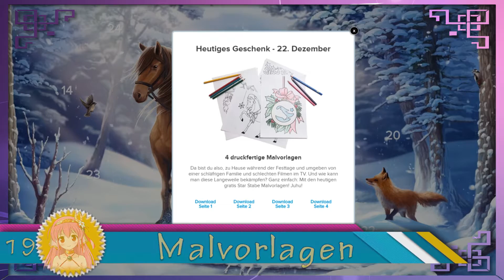Malvorlagen ♥ SSO Gutscheincodes »19« ♥ [StarStableOnline][Deutsch]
Der SSO Adventskalender ist da. Jeden Tag ein Geschenk für Dich! Am 22. Dezember: Bilder zum ausmalen!

Alle bisherigen Weihnachtscodes:
♥ Pullover: W1NT3RSW3ATER
♥ Mütze: W1NT3RH0H0HAT
♥ Satteldecke: WINT3RP4D16
♥ 20% Rabatt im Shop: HOHOHO2016
♥ Wintersattel: W0WS4DDL3
♥ Gamaschen: H0L3GWR4PS

♥ Ich spiele auf Server 4 - Strawberry Kingdom
♥ Name: Aida Strawberrycake
♥ Club: Laughing Dreamers [Club Voll]
♥ FreundesListe: Voll

Spiel: Star Stable Online
Server: Strawberry Kingdom
Genre: Pferde MMO

Beginne dein StarStable-Abenteuer, indem du dir dein eigenes Pferd aussuchst! Sobald du eine erfahrene Reiterin geworden bist, werden neue Pferderassen verfügbar. Welches Pferd passt am besten zu dir? Du kannst so viele haben wie du willst!

Jorvik ist voll von Abenteuern und Geheimnissen. Triff faszinierende Persönlichkeiten und nimm an einer spannenden Geschichte teil!

StarStable ist ein Onlinespiel. Du kannst also zusammen mit deinen Freunden spielen! Trefft euch online und reitet zusammen aus! Bei StarStable kannst du Reitclubs beitreten, an Wettbewerben teilnehmen oder einfach mit deinen Freunden in ein gemütliches Café gehen.

StarStable ist voll von talentierten Reitern und du kannst dein Können in vielen verschiedenen Wettbewerben beweisen! Konkurriere alleine um die beste Zeit einer Strecke oder nimm an den großen Championaten teil. Möge der beste Reiter gewinnen!